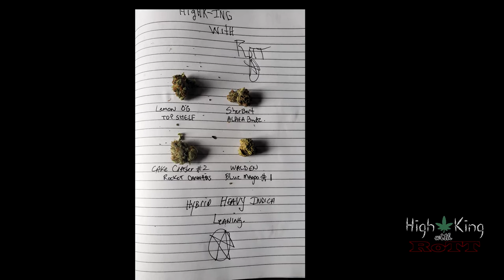Highking With Rott EP 41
I'm back! Was going crazy so I decided to get off my ass, roll a couple joints and get some miles under my shoes.
twas a nice evening stroll.
The "mood "music is done by me.. it's not the best..meh.
Thankyou